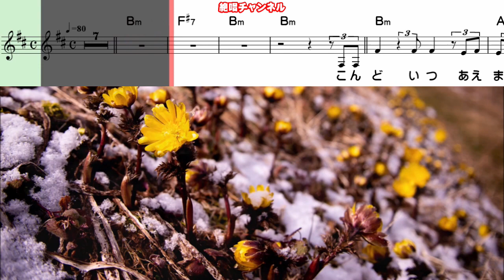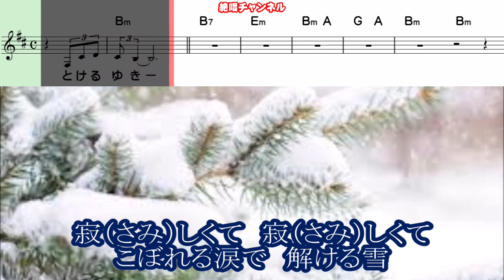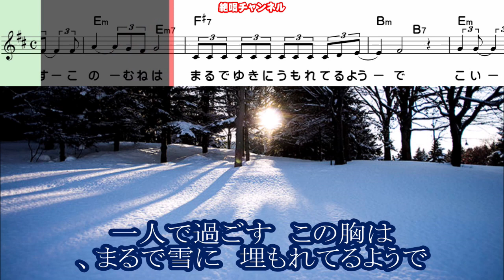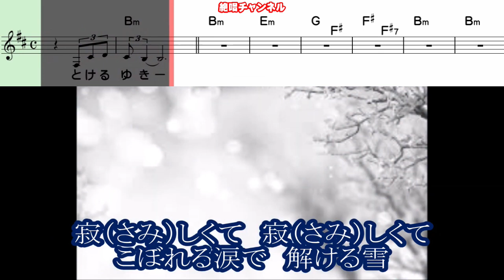沖田真早美 雪枕0 ガイドメロディー正規版 ピアノVr（動く楽譜付き）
１１月２日発売予定の 沖田真早美 さんの『雪枕』のガイドメロディー正規版を作って見ました😊🎶。